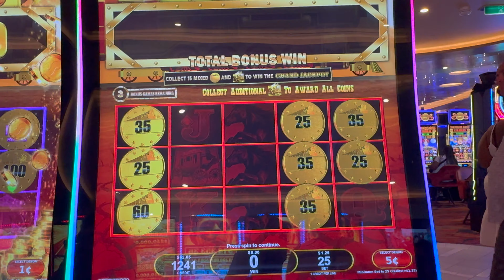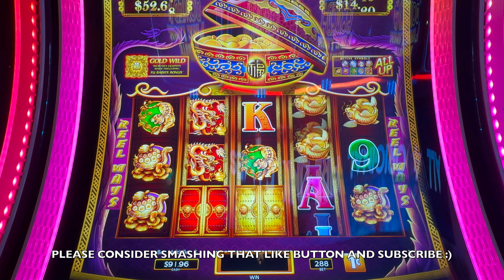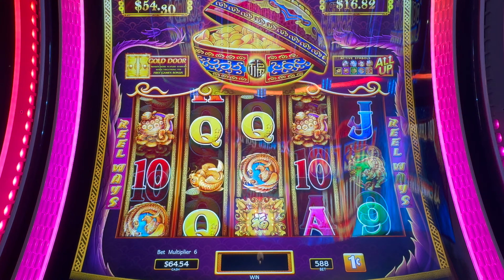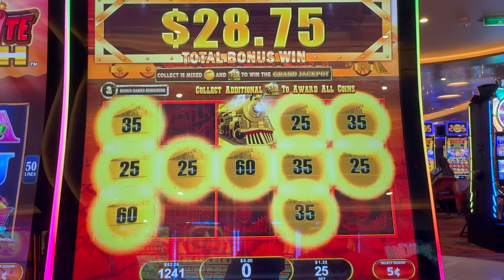I finally RETURN to Winstar CASINO to play my FAVORITE SLOT GAME!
OTHER EXCITING FUN SLOT VIDEOS & JACKPOTS YOU MIGHT LIKE 🟢

SlotMachines Jackpot games casino Slot Machine Bonus, Slot Machine Big Win, Slot Machine Mega Big Win, Slot Machine Massive Win, Slot Machine Handpay